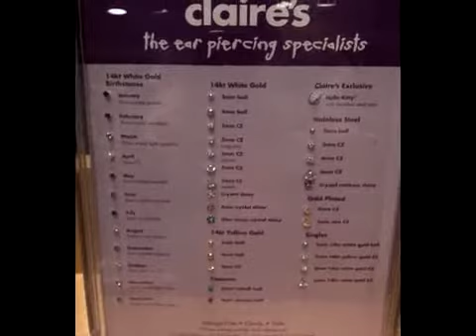G has holes in her head